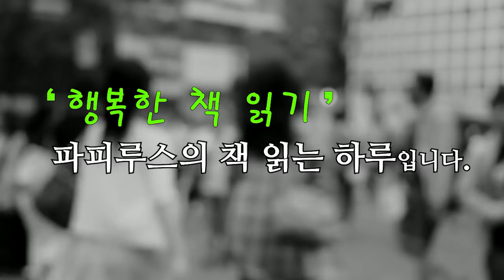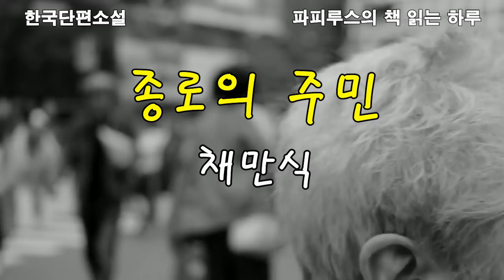허름한 두 청춘과 이쁜이 담배가게 아가씨. "종로의 주민" 채만식 단편소설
00:00:00  책소개 & 인사말
00:02:01 본문 읽기
00:44:29 감상평 & 맺음말